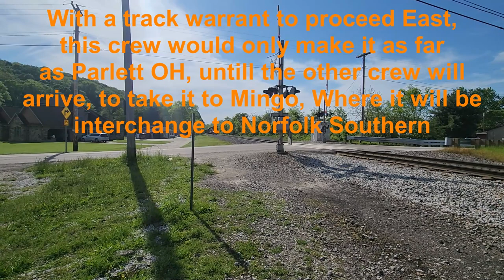Wheeling & Lake Erie Coal Train 328 switching tracks at Jewett 5/13/2024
After getting some issues resolved with my internet, I can finally get back to getting things done, anyway. Back in May of 2024 my mom and I had been in my hometown of Jewett OH, we actually were 5 miles up the road in a little town called Germano, which is still considered Jewett, on the way there I noticed a string of coal cars sitting on the Nelms No.2 Mine spur, while we were in Germano, I was able to hear the crew copy a track warrant to head to Jewett on the Ohio Central Panhandle line, so we then started making out way down to Jewett, we only had to wait about 10 or 15 minuets, as usual with many of the W&LE Coal trains I've seen hear lately, they consist of W&LE and NS Power, and a mix of NS hoppers, ranging from the bath tub hoppers, to the bottom discharge hoppers, after it leaves Jewett the crew would take the train to Mingo Junction, where it would be handed off to NS, and taken to a powerplant or a transload facility somewhere on the NS System.

Also, one thing I just noticed while watching it, I did make a typo when returning the speed back to Normal. I put two d's instead of two e's, o well, that's what happens when you're editing a video and you are extremely tired 🤣

Stay Safe See Y'all Next Time